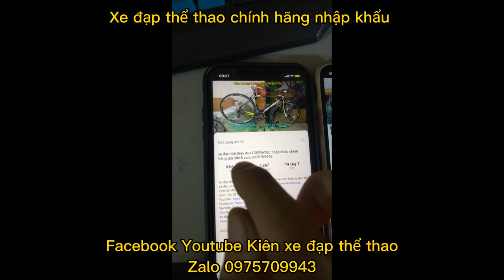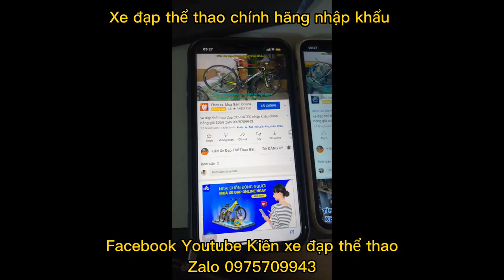Xe đạp địa hình leo núi GAOTELU SPORT 1 đĩa cối nổ bánh 27.5 giá ĐÃ BÁN zalo 0975709943